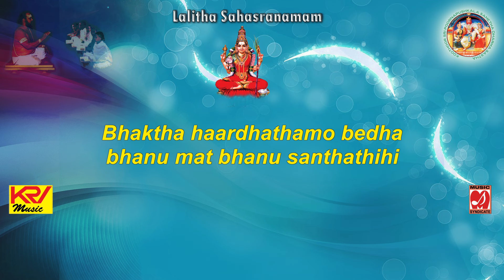Lalitha Sahasranamam | Part 26 | Listen Learn Recite Chant | Gurukulam | Shrirangachari | Script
Lalitha Sahasranamam | Part 26 | Listen Learn Recite Chant | Gurukulam | Shrirangachari | Script | With English Script - Part 26 - श्री ललिता सहस्रनामस्तोत्रं, ஸ்ரீ லலிதா,ஸஹஸ்ரநாமம், Sri Lalitha Sahasranamam, శ్రీ లలితా సహస్రనామము, ಶ್ರೀ ಲಲಿತಾ ಸಹಸ್ರನಾಮಮ್,  ശ്രീ ലളിത സഹസ്രനാമം, By Sri P.B.Shrirangachari & Disciples (S Sandhya & P. Prathiba), Supervised by Sri Rahul, Conducted by S.Ramanathan Music Syndicate & KRV Music
Lalitha Sahasranamam many of us recite on a daily basis or atleast on Friday. Mostly learnt through regional Language text at home.
Sanskrit is a beautiful language, very easy to understand when pronounced correctly with the necessary emotion & thought.  Thus in this project/concept we thought we could ensure correct pronounciation & understanding, so as to ensure more people can follow, and understand the essence of Sahasranamam.
Our hindu religion emphasises the thought process of learning by listening. This process of learning not only increases the attention of a student to Acharyan, this increases the level of patience, focus and the activities of the student. And that is the reason the gurukulams had been in practice, and even today inspite of different modes and advanced education tools & concept, gurukulam mode of education still prevails & continue.

Lalitha Sahasranamam (1000 Names of Sri Lalitha Devi) is a secret & very sacred Text/Mantra in Hindu religion. This Mantra has been revealed to mankind in the discussion between Lord Hayagriva and the great sage Agastiya.

Lalitha Sahasranamam was supposedly composed by 8 vaag devathas (Vasini, Kameswari, Aruna, Vimala, Jayinee, Modhinee, Sarveshwari, Koulini)upon the command of Sri Lalitha Devi. This depicts us the truth "One can worship Lalitha only if she wishes us to do so"

Lalitha Devi, Goddess ie the divine mother, the goddess of bliss, an epithet of Godess Parvathi. One need only recite it to gain the total salvation. The slokas are organised in such a way that Devi is described from 'Head to Feet', "KESADI PAADAM".